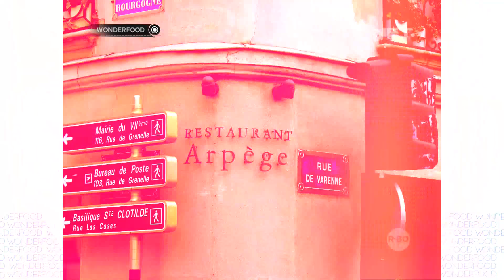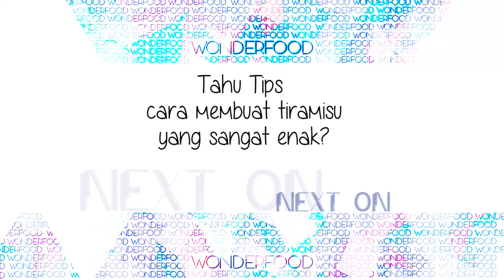Restoran Termahal versi Forbes